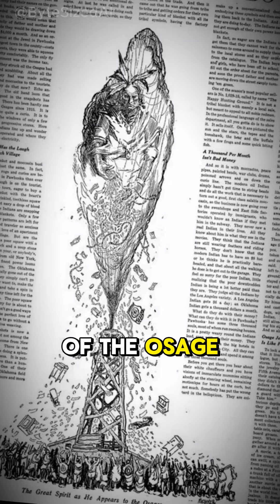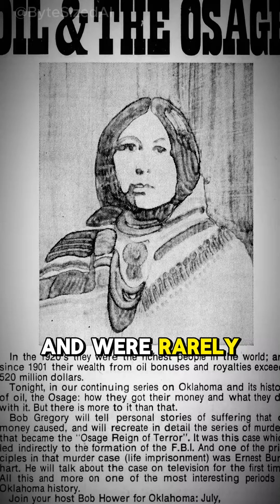The Dark Wealth of the Osage Tribe: Oil, Greed, and Survival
the shocking history of the Osage tribe, once the wealthiest people per capita in the world, thanks to their oil-rich land. This story unravels the dark tale of how their prosperity attracted greed, corruption, and murder, leading to a devastating period known as the Osage Reign of Terror. Through resilience and courage, the Osage people fought to reclaim their dignity and preserve their heritage amidst the storm of betrayal and violence.